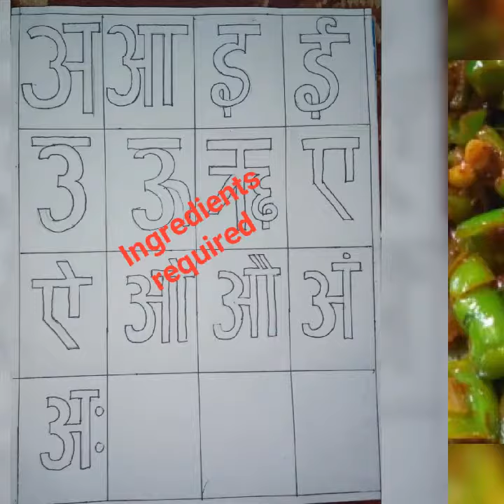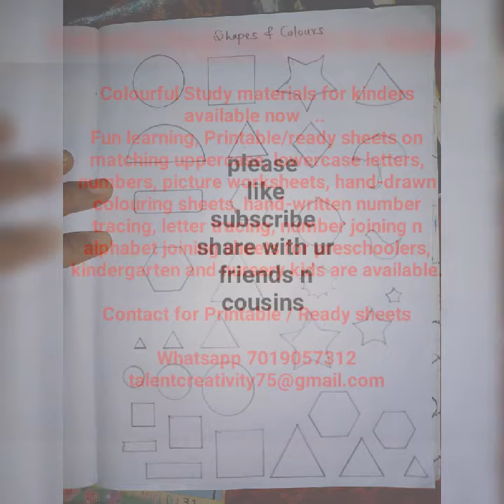Capsicum side dish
Hello everyone,

This is a quick & delicious South Indian style bell pepper recipe. This is a simple dish with Bell Pepper (Capsicum) which my friend was preparing the other day. I was lucky enough to capture her style of cooking in my camera. And here I am presenting it to you all in tjis video.

It makes for a quick side dish with chapatis or can be served with the main course too.
This dish can also be packed in the tiffin box with some chapatis. This is a simple dish with Bell Pepper (Capsicum) goes well with pulka, Chapathi or even rice.

There are so many ways capsicum can be used in Indian food. You can include them in pulao, Bisibele Bhaat, salads, stir fry, fried rice varieties, curries, dal fry or just stuff them with your favorite ingredients and pan roast or grill them.

Capsicum are low in calories and exceptionally rich in vitamin C and other antioxidants, making them an excellent addition to a healthy diet.

Try this recipe and let me know how you prepared.